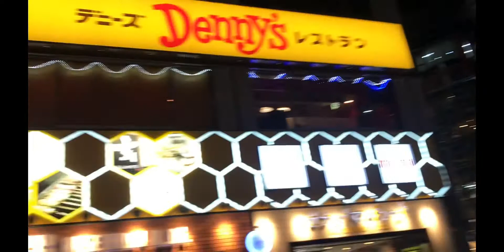3月7日(土)さらなる警戒を コロナ インフルエンザ 風邪 ☆pretty's Japan プリティ吉田 YouTube studio2020☆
愛知県蒲郡市でコロナウィルスをばらまく事件発生!  警戒して下さりませませ